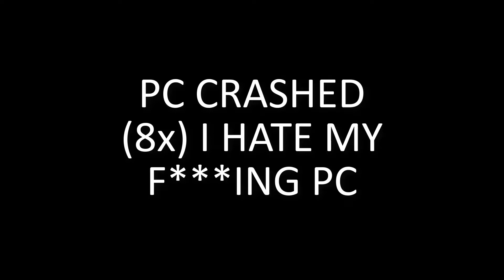MINECRAFT: SCOPE 32x [v2] TEXTURE PACK! (fps friendly)